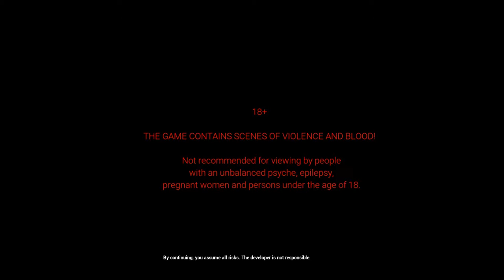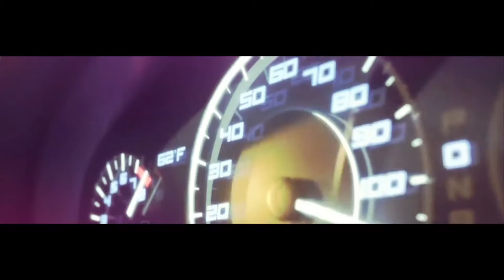THIS IS THE MOST DIFFICULT HORROR GAME EVER MADE | Ebola 2 |horror game#ghosts game Full Gameplay 1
ebola 2 gameplay
ebola 2 meme
ebola 2 trailer
ebola 2 ending
ebola 2 full gameplay
ebola 2021
ebola 2 tamil gaming
ebola 2022
ebola 2 gameplay trailer
ebola 2 review
ebola 2 game
ebola 2 gameplay pc
ebola 2014 outbreak
ebola 2 gameplay
ebola 2 good ending
ebola 2 gameplay tamil
ebola 2 game
ebola 2 gameplay part 1
ebola 2 game plot
ebola 2 game wikipedia
ebola 2 game safe code
ebola 2 game walkthrough
ebola 2 survival gameplay
ebola 2 truc tiep game
ebola 2 trailer
ebola 2 gameplay
ebola 2 ending
ebola 2 review
ebola 2 game
ebola 2 hollow
ebola 2 speedrun
THIS IS THE MOST DIFFICULT HORROR GAME EVER MADE | Ebola 2 | Full Gameplay
ebola 3
ebola 3d animation
ebola 3d
ebola 3 game
ebola 3 ps5
ebola 3d model
ebola fighters 3
super ebola 3
ebola virus 3d
arma 3 ebola
3x ebola
ebola 4 go
ebola 1 gameplay
ebola 1 how to play
ebola 101
ebola 101 national geographic
ebola 1976 documentary
ebola 1976
ebola 1
ebola 1 game
ebola 1995
ebola 1980
ebola 1990s
ebola 1976 outbreak
ebola 1970s
ebola 1986
ebola 1999
ebola syndrome 4k vinegar syndrome
ebola fighters 4
ebola 1 how to download
ebola 2 how to download in free
ebola 2 how to play this game
ebola 2 adult sences
ebola 2ghosts
ebola 2 ghosts how to kill
ebola 2 how to go
ebola 2 final boss
ebola 2 big boss
ebola 2 how to kill final boss
Ebola, also known as Ebola virus disease (EVD) and Ebola hemorrhagic fever (EHF), is a viral hemorrhagic fever in humans and other primates, caused by ebolaviruses.[1] Symptoms typically start anywhere between two days and three weeks after becoming infected with the virus.[3] The first symptoms are usually fever, sore throat, muscle pain, and headaches.[1] These are usually followed by vomiting, diarrhoea, rash and decreased liver and kidney function,[1] at which point, some people begin to bleed both internally and externally.[1] The disease kills between 25% and 90% of those infected—about 50% on average.[1] Death is often due to shock from fluid loss, and typically occurs between six and 16 days after the first symptoms appear

he virus spreads through direct contact with body fluids, such as blood from infected humans or other animals,[1] or from contact with items that have recently been contaminated with infected body fluids.[1] There have been no documented cases, either in nature or under laboratory conditions, of the disease spreading through the air between humans or other primates.[4] After a person recovers from Ebola, their semen or breast milk may continue to carry the virus for anywhere between several weeks to several months.[1][5][6] Fruit bats are believed to be the normal carrier in nature; they are able to spread the virus without being affected by it.[1] The symptoms of Ebola may resemble those of several other diseases, including malaria, cholera, typhoid fever, meningitis and other viral hemorrhagic fevers.[1] Diagnosis is confirmed by testing blood samples for the presence of viral RNA, viral antibodies or the virus itself.[1][7]

Control of outbreaks requires coordinated medical services and community engagement,[1] including rapid detection, contact tracing of those exposed, quick access to laboratory services, care for those infected, and proper disposal of the dead through cremation or burial.[1][8] Samples of body fluids and tissues from people with the disease should be handled with extreme caution.[1] Prevention measures include wearing proper protective clothing and washing hands when around a person with the disease,[1] and limiting the spread of the disease from infected animals to humans—by wearing protective clothing while handling potentially infected bushmeat, and by cooking bushmeat thoroughly before eating it.[1] An Ebola vaccine was approved in the United States in December 2019.[9] While there is no approved treatment for Ebola as of 2019,[10] two treatments (atoltivimab/maftivimab/odesivimab and ansuvimab) are associated with improved outcomes.[11] Supportive efforts also improve outcomes.[1] These include oral rehydration therapy (drinking slightly sweetened and salty water) or giving intravenous fluids, and treating symptoms.[1] In October 2020, Atoltivimab/maftivimab/odesivimab (Inmazeb) was approved for medical use in the United States to treat the disease caused by Zaire ebolavirus.

The disease was first identified in 1976, in two simultaneous outbreaks: one in Nzara (a town in South Sudan) and the other in Yambuku (Democratic Republic of the Congo), a village near the Ebola River, from which the disease takes its name, the World Health Organization declared the Congo Ebola outbreak a world health emergency.horror game